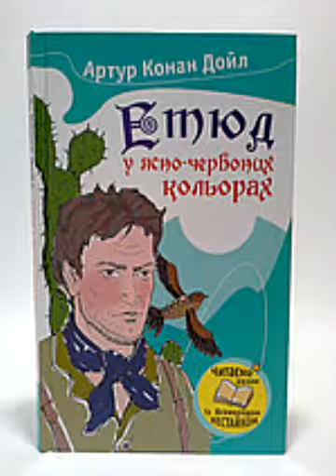Конан А Дойл Етюд в ясно червоних кольорах Частина 1 Розділ 6